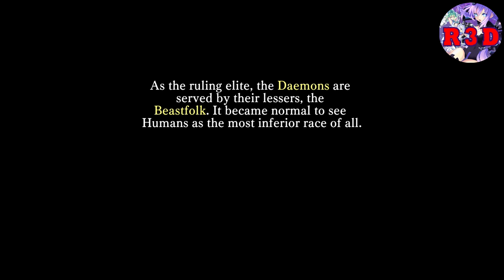"Ancient Museum Forbidden Play" ~ The Alliance Alive HD Remastered - Walkthrough Part 2 ~ PS4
The Alliance Alive HD Remastered - Walkthrough Part 2, Chapter 2: Ancient Museum Forbidden Play for the PS4, Nintendo Switch, and PC & Steam.

                       Take $3 off with the Code: R3D

💐PS Vita
Nintendo Switch
PSN Codes ($3 Off with Code: R3D)

About TheAllianceAlive HD Remastered
An age of darkness has befallen the world. The Dark Current, a cataclysmic event caused by the Daemons’ emergence, has decimated the population and divided land into separate regions, leaving the survivors to be subjugated by Daemonic overlords.
Vivid World: Explore numerous themed realms using ships, animal mounts, and flying machines.
Forged in Battle: Ignite your determination to execute critical attacks and “Awaken” new skills for your characters mid-battle.
Stand Together: Form alliances with various guilds to bolster your strength, while gaining access to new vehicles, areas, magic, and more!
Awakening Edition includes the game and nine “Night Ravens” cutout paper dolls, while quantities last!
An age of darkness has befallen the world. The Dark Current, a cataclysmic event caused by the Daemons’ emergence, has decimated the population and divided land into separate regions, leaving the survivors to be subjugated by Daemonic overlords. To reclaim their home and free their people, an unlikely fellowship of heroes will band together to spark a fiery revolution. Explore various realms, gain new skills in the heat of battle, and form alliances to stand against the Daemons!